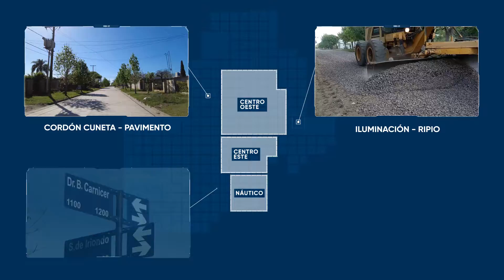Más obras para la ciudad - BARRIOS CENTRO Y NAUTICO